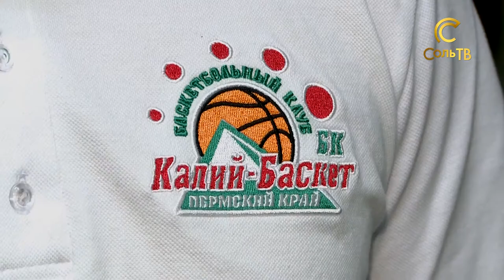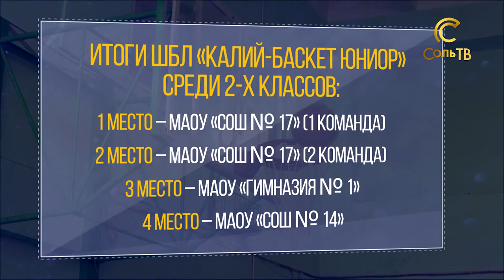Финалы ШБЛ: Соликамск, вторые классы_04.05.2022_СольТВ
В Соликамске прошли финальные игры школьной баскетбольной лиги среди вторых классов. Какие команды боролись за звание лучшей,  расскажет Олеся Петровичева.